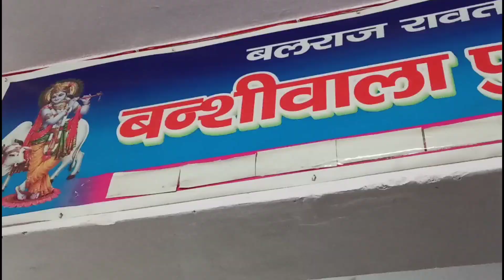Inderlok Chappal Market in delhi | Inderlok Footwear Wholesale market in Delhi | मात्र ₹12 से शुरू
Inderlok Chappal Market in delhi | Inderlok Footwear Wholesale market in Delhi | मात्र ₹12 से शुरू । Inderlok Footwear wholesale market |चप्पल कि wholesale मार्केट | सबसे सस्ती चप्पल 12₹ से शुरू।

Shop Address :-

Banshiwala Footwear

Address : 313/91 A, Gali No. -1, Tulsi Nagar, Near Hanuman Mandir, Inderlok, Delhi

Warning
 This video is designed only for the purpose of education and to give market Information Monu Khatri Vlogs Channel is not doing any Paid Promotion in any way, Customers will not only be responsible for any disadvantages and understanding of any goods before buying any goods, but you will also be responsible for any kind of profit loss, Monu Khatri Vlogs Channel and YouTube will not be responsible in any way. So Be Careful.

Thanks